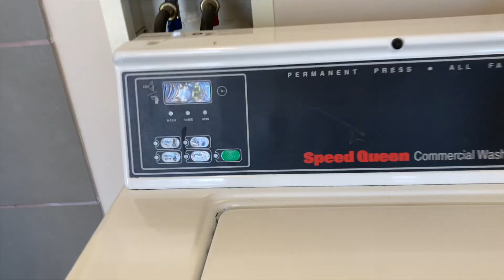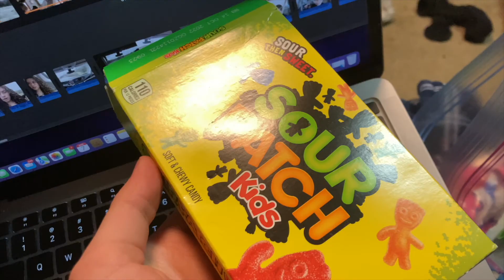Day 9 and 10 RV vlog! Yosemite National Park and Lake Tahoe!